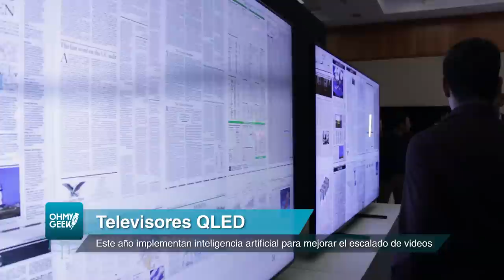La GRAN ventaja de los televisores Samsung QLED 8K de 2019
Los nuevos televisores 8K y 4K QLED de Samsung incorporan interesantes novedades de restauración de imagen gracias a procesos de Inteligencia Artificial.